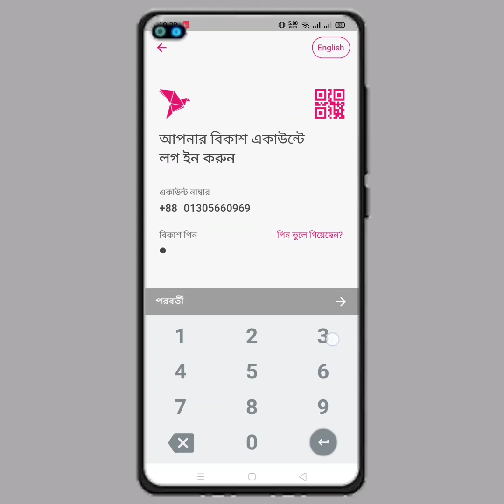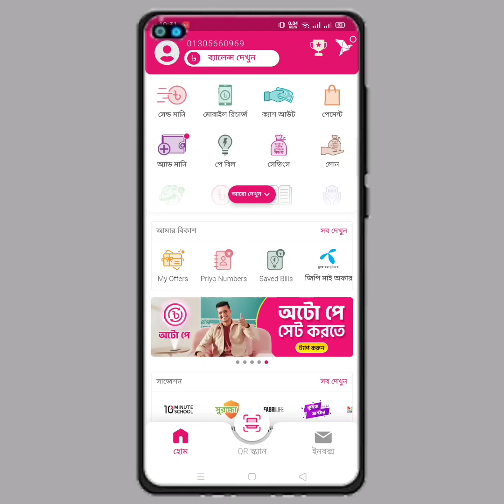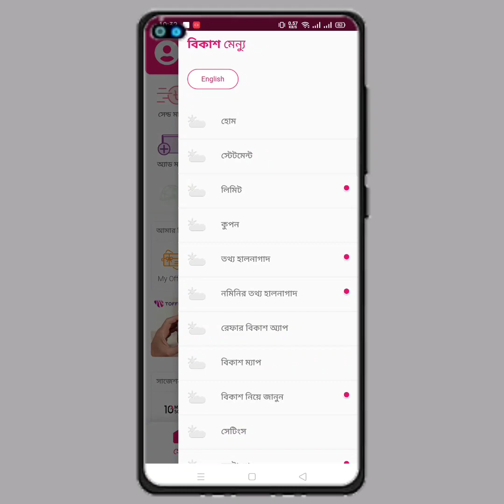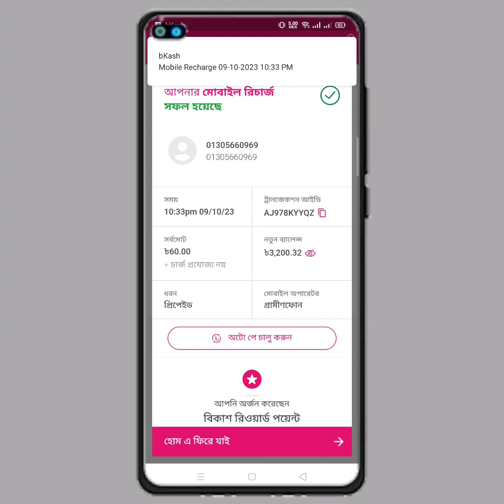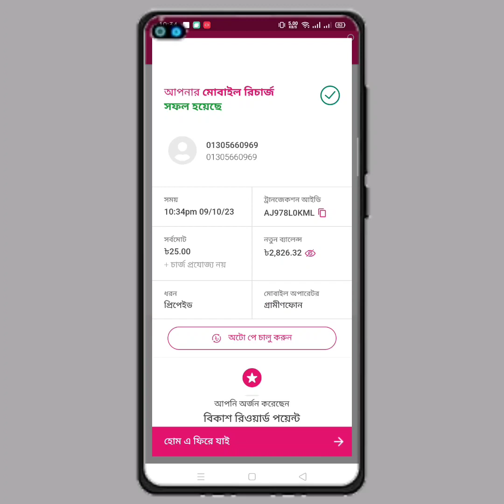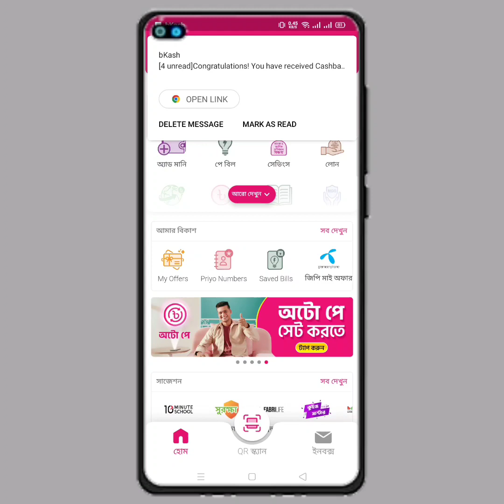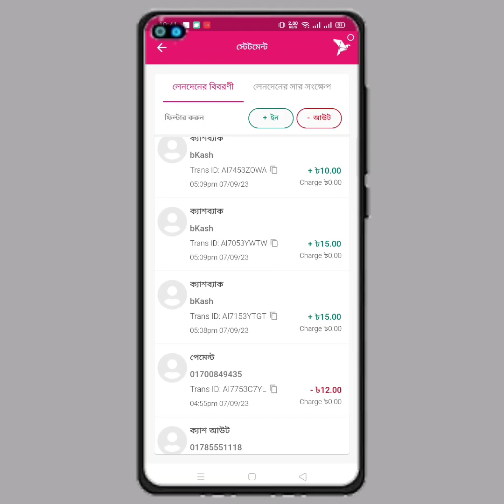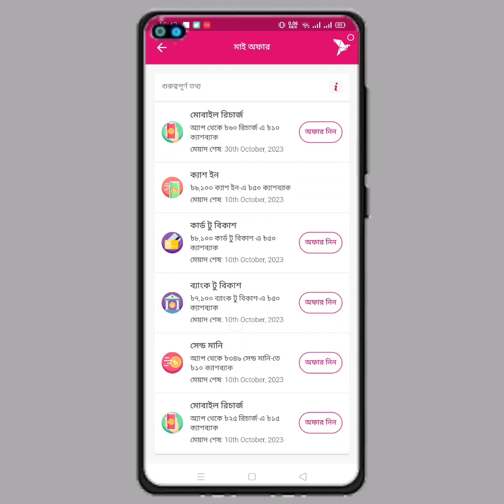বিকাশ মাই অফার | bkash my offer | bkash my offer cash back| b2b bangla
I have shown in this video, How to take Bkash My offer? I have also shown how to take offers from Bkash app very easily. Also showed how to get cashback from Bkash app very easily. Watch this video carefully and you will understand. How to avail Bkash My offer.

Bkash my offer
Bkash account My offer
Bkash app my offer
Bkash offer
Bkash cash back offer
Bkash app offer
bkash big offer
বিকাশ মাই অফার
বিকাশ অ্যাপ অফার
বিকাশ মাই অফার অ্যাপ
বিকাশ ক্যাশব্যাক অফার
বিকাশ ক্যাশব্যাক
বিকাশ বোনাস অফার